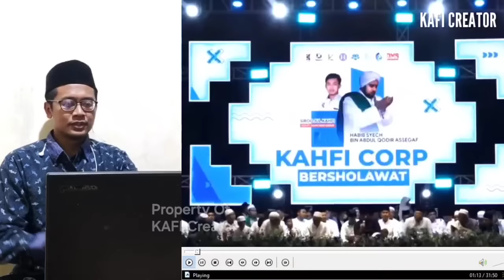Gus Kautsar Sudah Rindu Habib Syech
reaction ngaji Gus Kautsar dan Habib Syech terbaru
PT. Kahfi Indo group mengadakan acara bersholawat bersama di kota Madiun
pada hari senin 5 Agustus 2024